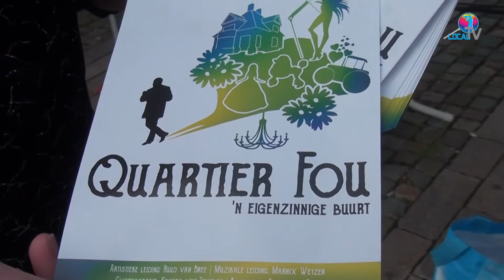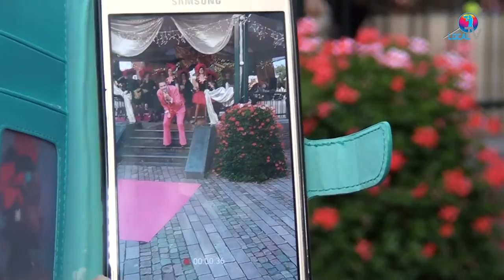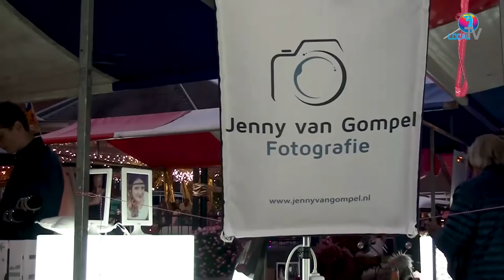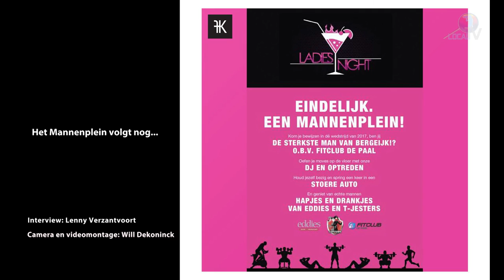Ladies Night Bergeijk 2017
Het was het weer Ladies Night Bergeijk. Eindeloos shoppen tot in de late uurtjes in Centrum Bergeijk in een gezellige ambiance. Dit jaar als thema "Gooische Vrouwen".